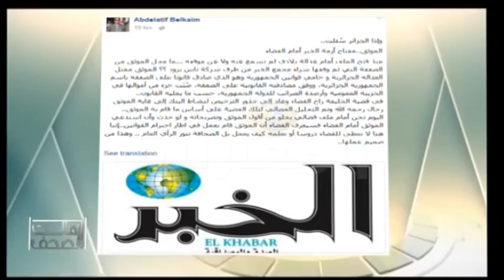عبد اللطيف بلقايم: تضامن الصحفيين لا يجب أن يكون خاضعا لحساسيات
قضية الخبر أسالت الكثير من الحبر ومن بينها قلم الصحفي القدير عبد اللطيف بلقايم والذي أثار تهميش السلطة للموثق في صفقة  بيع مجمع الخبر والذي يعتبر لبنة أساسية في عملية البيع .